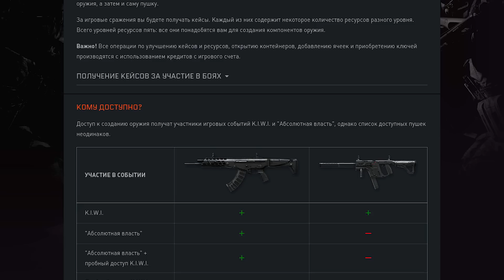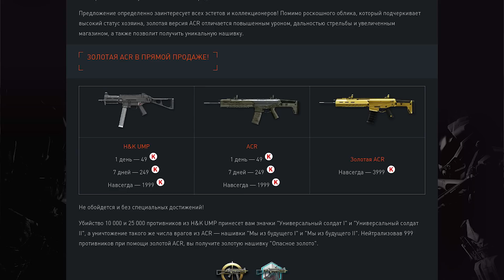WARBLOG: выпуск #77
Бойцы! К концу подошла еще одна неделя — а это значит, что пришло время для очередного выпуска WARBLOG. Посмотрев видео, вы узнаете все свежие новости проекта Warface.

Warface — это бесплатный многопользовательский онлайн-шутер, разработанный всемирно известной компанией Crytek.